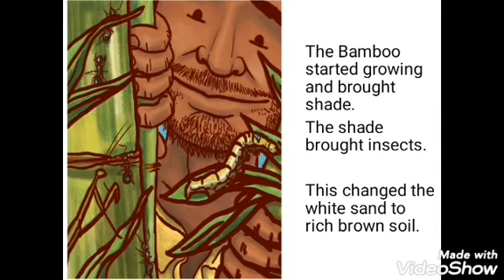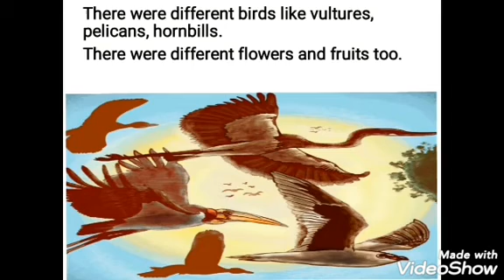Class 3rd English chapter 2 Jadav and the tree place